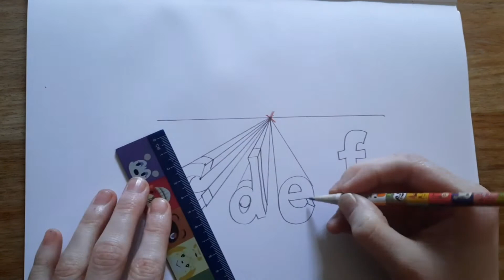3D lettering using perspective drawing.